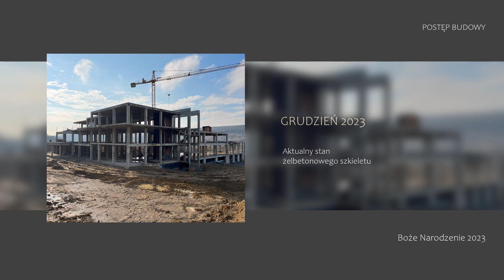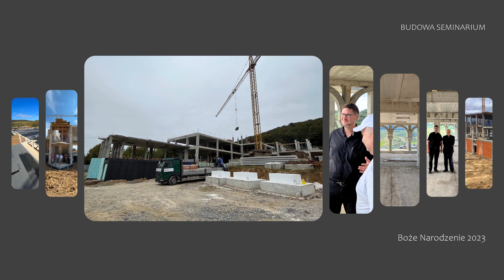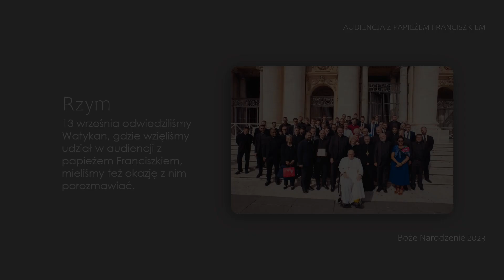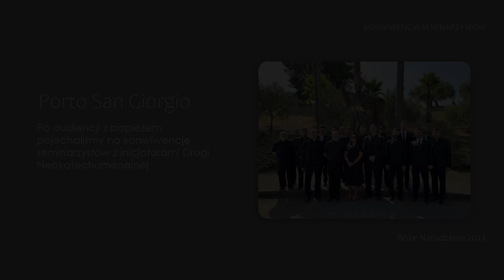Boże Narodzenie 2023-24 - Seminarium Redemptoris Mater w Użhorodzie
Najdrożsi przyjaciele,
życzymy Wesołych Świąt i szczęśliwego Nowego Roku oraz pragniemy dzielić się tym, co udało nam się w tym roku osiągnąć dzięki Waszej pomocy.
Niech Bóg odda Wam stokroć za wszelką pomoc nam ukazaną!!
A teraz zaśpiewajmy razem z Dzieciątkiem Jezus !